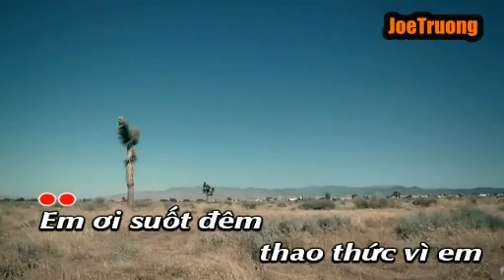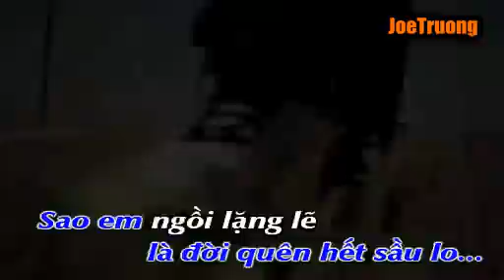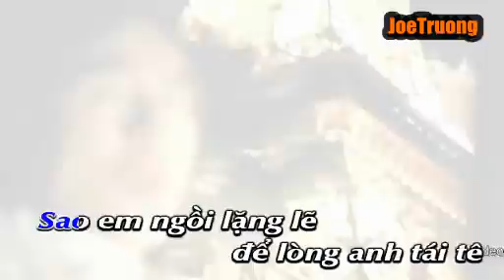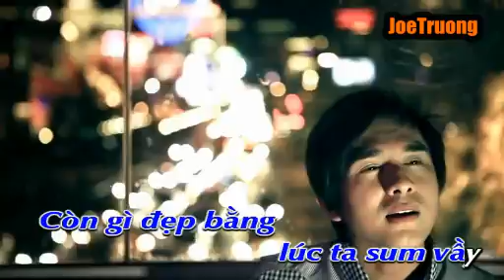thao thuc vi em - Karaoke